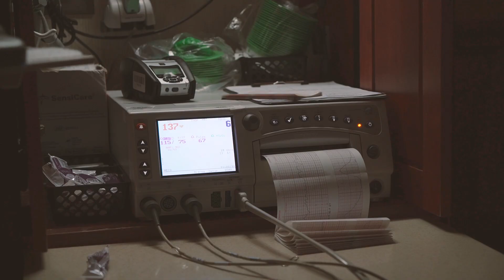JACE THE JOURNEY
My son Jace completed his first year in this world and celebrated his first birthday today. Here is a look back at how we got to today and how much he has changed.